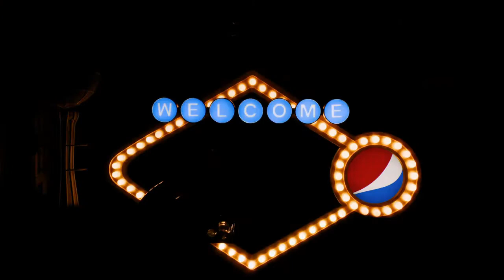The Weekend - Super Bowl Halftime 'BEST' HQ Audio in the World! Turn up the Bass.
Turn up your BASS!  There is quite a noticeable difference compared to all the other uploads of this event on YouTube. Listen to it on headphones or through your smart TV's home cinema sound system for maximum enjoyment. You have listened to enhanced audio for this amazing live show!
Q. How and why was this done?
A. The original live show was saved and then the audio separately saved and loaded into Adobe Audition to be filtered, enhanced and saved as a WAV file rather than MP3. The audio was then layered under the video track giving YOU the closest to the LIVE experience.

Greg GNP on this Quote - It was worth the work. I did this after reading a lot of peoples comments mainly complaining about the audio and how even the live broadcast didn't give good enough sound quality. I am sure the next event will address this because everything else was outstanding. As my subscriptions rise I ''Promise'' you all to make it worth your while. Thank you and Take Care, Greg.

TRACK LIST

1. Call Out My Name
2. Starboy
3. The Hills
4. Can’t Feel My Face
5. I Feel It Coming
6. Save Your Tears
7. Earned It
8. House of Balloons
9. Blinding Lights